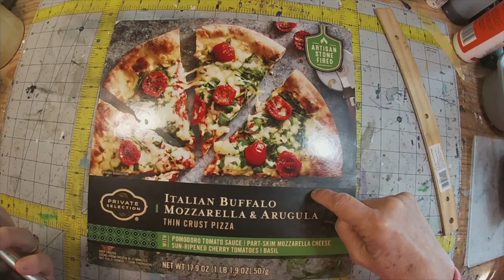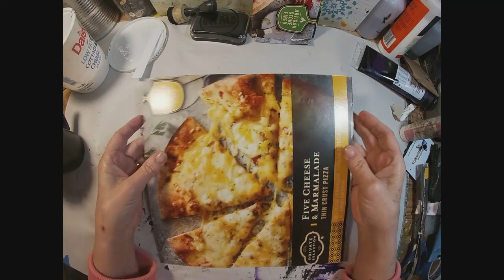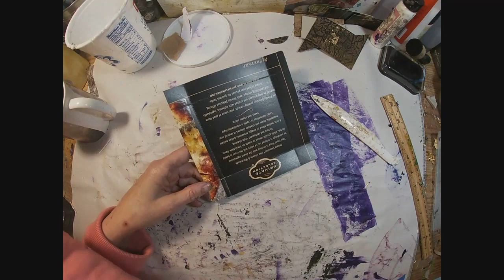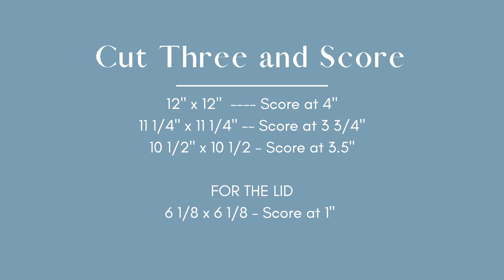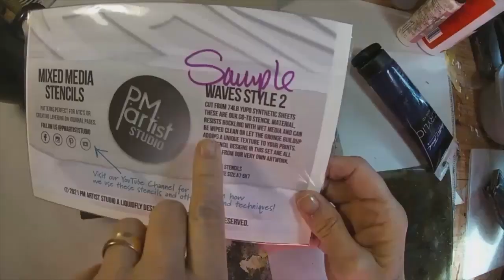Exploding Box for makerscreativecollab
10 artists share their version of Stuffed/Leftovers in this creative collaboration. I created this exploding box that houses lots of ephemera for junkjournaling

Stencils used in decorating my exploding box were designed and produced by @pmartiststudio and the link for purchase is

Follow along the hop and see what all the creatives below have generated in response to this prompt!